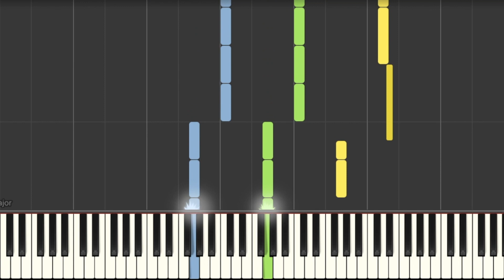TITANIUM - DAVID GUETTA FT. SIA - EASY PIANO TUTORIAL - IL PIANO SUL TUBO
Il metodo giusto per imparare la canzone Titanium è quello di mettere in riproduzione il video a velocità più ridotte e, alla stessa velocità, suonare la canzone al pianoforte o sulla tastiera, in questo modo allenerete la vostra capacità manuale e, dopo alcune ripetizioni, aumentando la velocità, sarete in grado di suonarla anche assieme al video alla velocità normale in pochissimo tempo!

Buon divertimento!